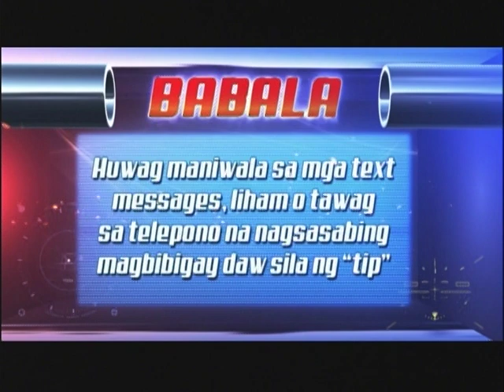Mid-day draws 4pm - April 23, 2018